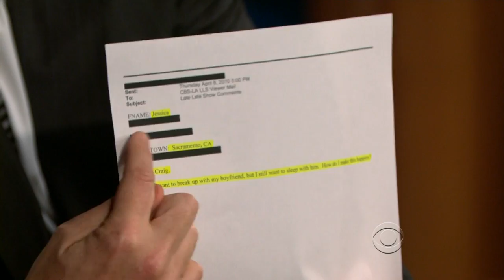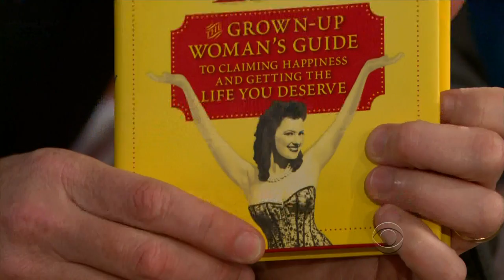Late Late Show with Craig Ferguson 4/12/2010 Tim Gunn, Kathy Kinney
Guests: Tim Gunn, Kathy Kinney